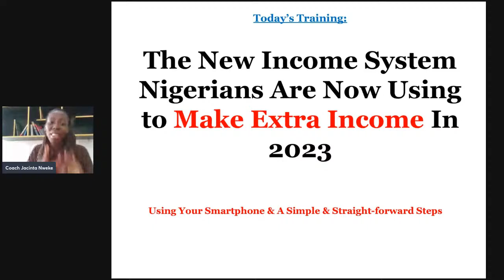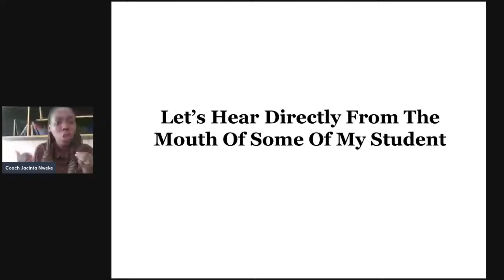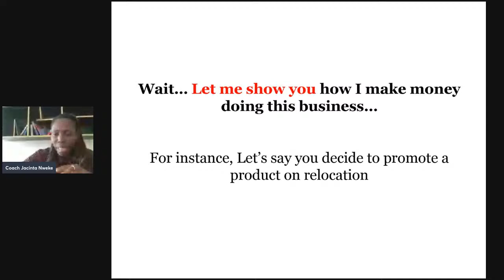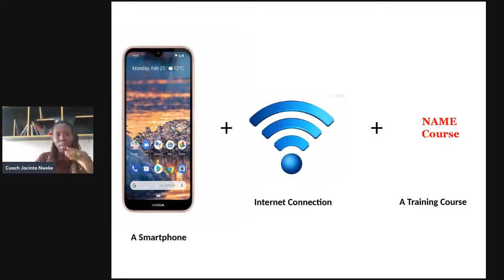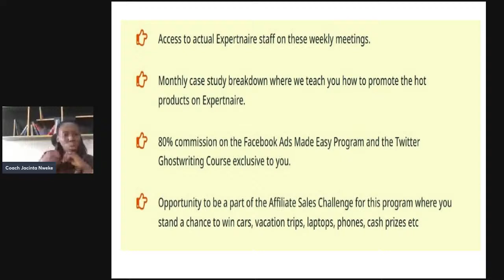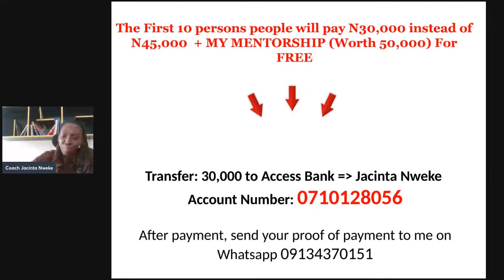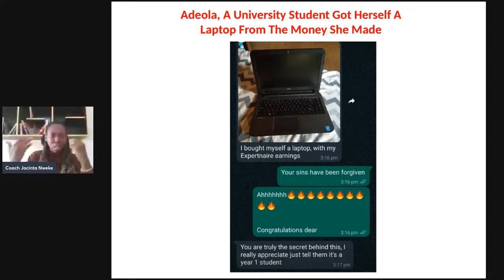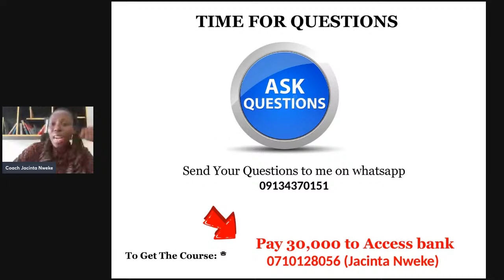The New Income Systems Nigerians Are Now Using to Make Extra 500k Monthly In 2023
I have decided to do something CRAZAYY.

I want to give out 15,000 as a GIVE AWAY to some people who will this class, during the class. Don't Miss This Opportunity. I won't do this again.